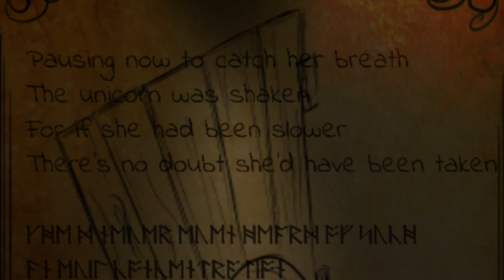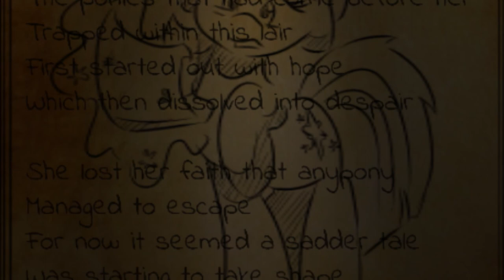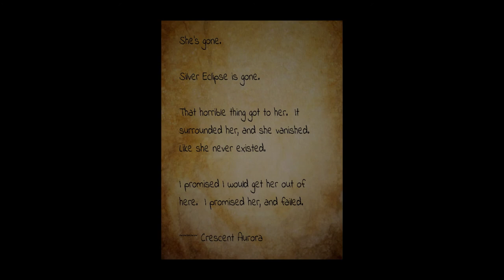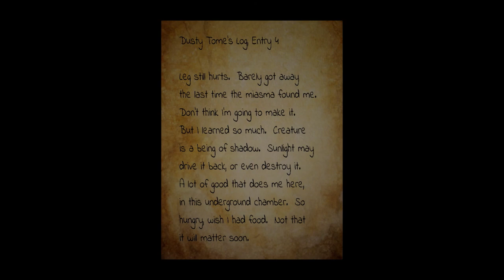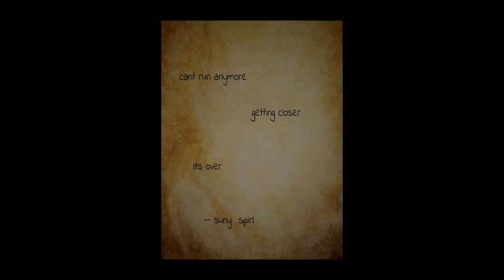Twilight Escape Part 4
SHADOWY SHADES ROAM THESE TWISTED HALLS